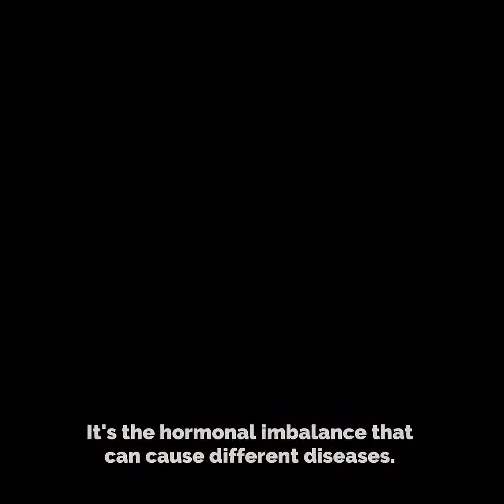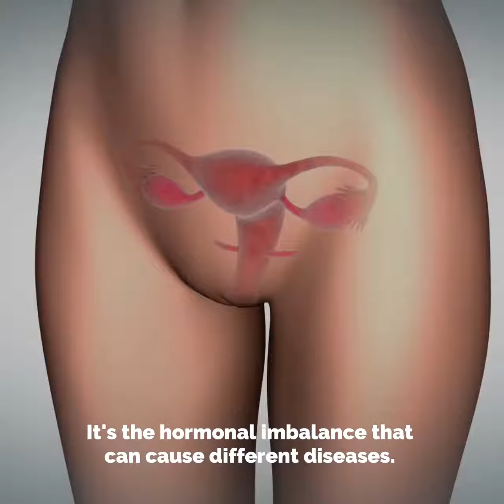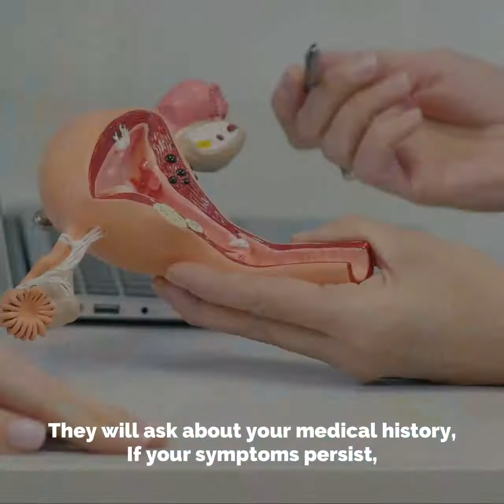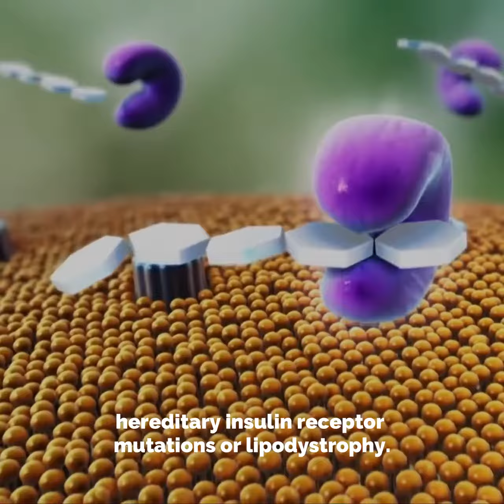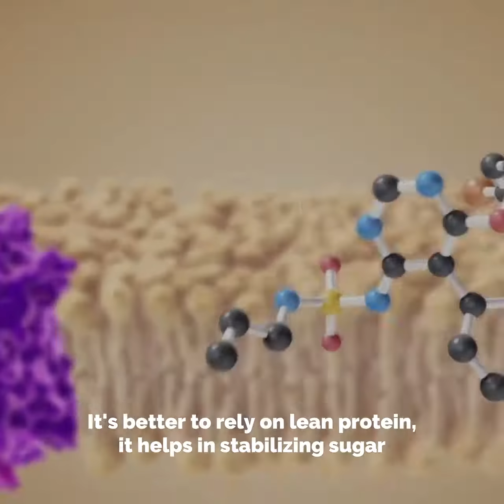What is PCOS and How to manage it Doctor Rashid Kazmi Hello &